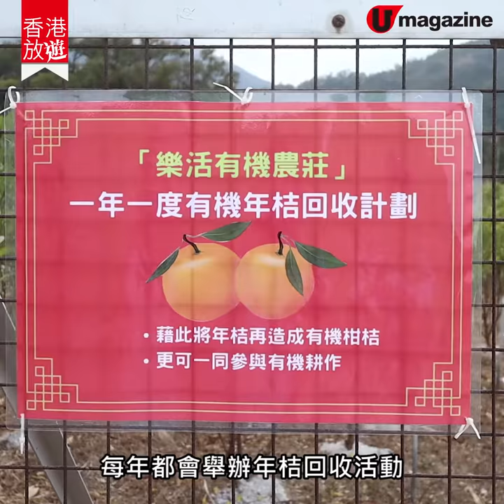【香港農莊】上水社企農莊回收年桔 醃有機鹹柑桔摘新鮮有機菜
過年周圍都見到年桔，大吉大利！但過完年就掉咗佢未免太浪費啦，睇吓點樣將佢哋變做有機桔，展開新生，為環保出一分力啦！

【info】
樂活有機農莊
地址：上水唐公嶺長瀝村100約105
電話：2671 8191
營業時間：星期一至六 9am - 4:30pm
交通：上水站轉乘57K專線小巴，車程約15至20分鐘
全方位緊貼《U Magazine》社交平台